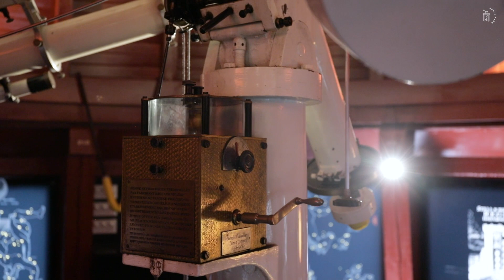Observatoriet på Rundetaarn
Hør og se observator emeritus Erling Poulsen fortælle om Observatoriets historie og anvendelse.

På toppen af Rundetaarn ligger det ældste fungerende observatorium i Europa. Christian IV byggede tårnet, så astronomerne fra Københavns Universitet kunne kigge stjerner højt hævet over byens lys og røg, og i århundreder var det centrum for dansk astronomi og udgangspunkt for både meteorologiske målinger og landmåling.

I dag er teleskopet bemandet tirsdage og onsdage aftener i vinterhalvåret. Og somme tider til solkig om sommeren. Læs mere om Observatoriet og find åbningstider her

Find os på de sociale medier. Instagram: @theroundtower Facebook: @Rundetaarn